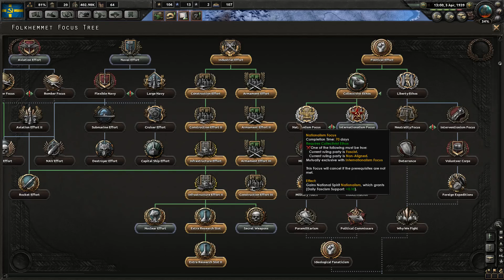Hearts of Iron 4 - Norge erkänner "Trazan den fete" som sin härskare? - #3 [Svenska]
Jag är inte fet. Jag äter bara för mycket och rör mig inte. :^)

Samt mjöd. Men mjöd gör en till viking så jag håller ett fint mått på 69kg och 420cm